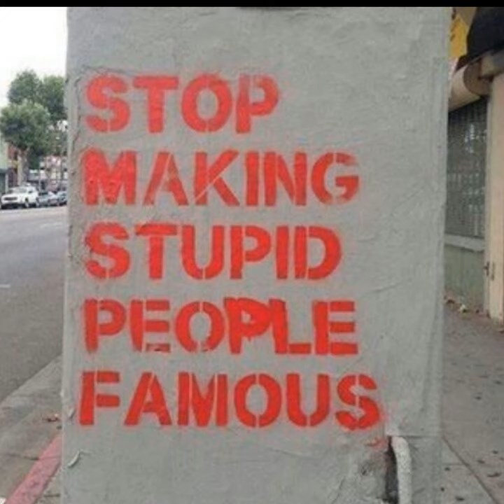J Cole- Everybody Gonna Die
81s remix shootout to J Cole remix